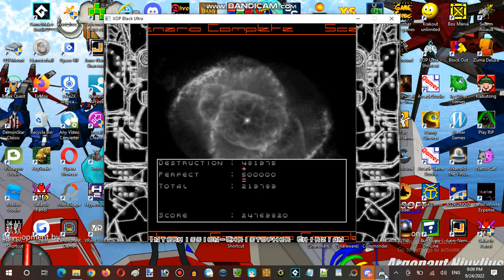Saturday Anime Night Time Streaming Hour at Terminal Internet Reality Establishment 08 Part 05